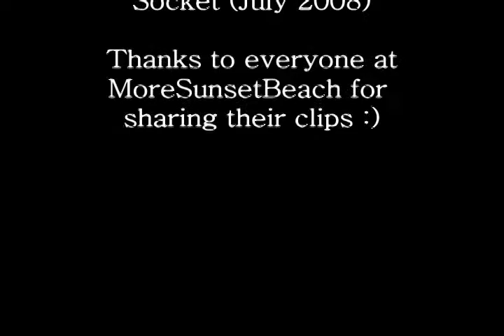Umbrella - Bette & Olivia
Bette is always there for Olivia.